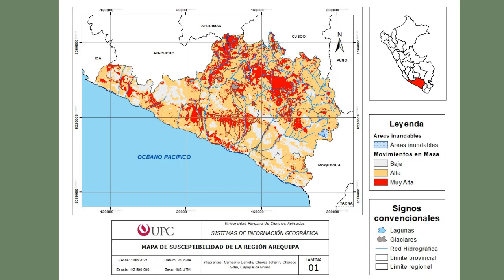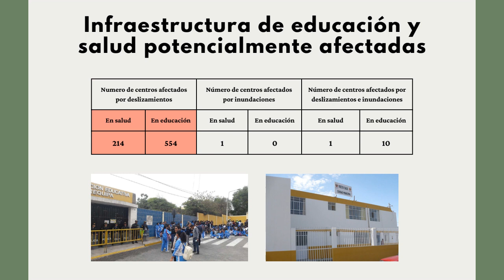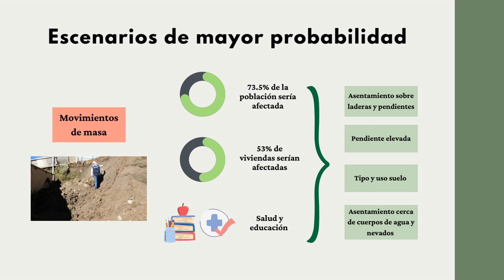Susceptibilidad Física - Arequipa